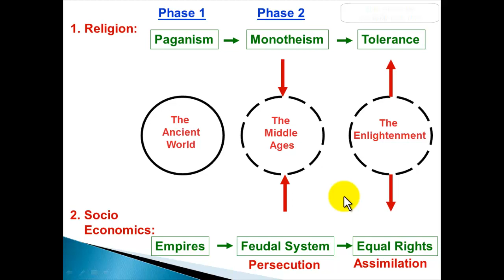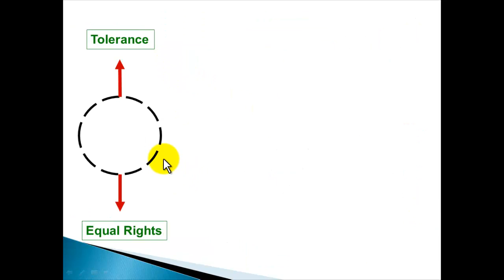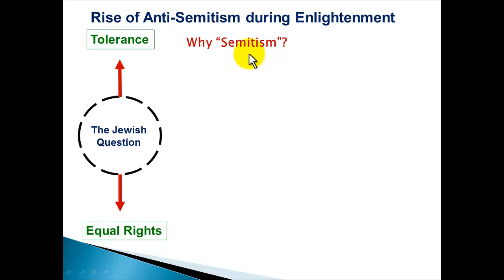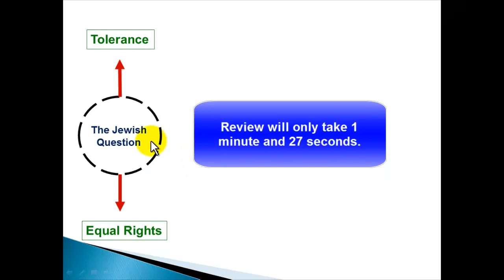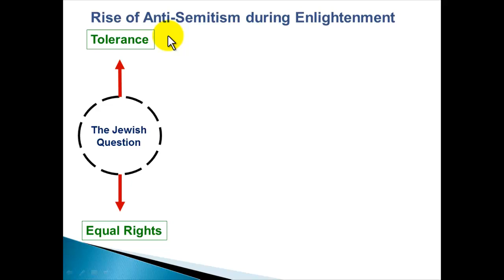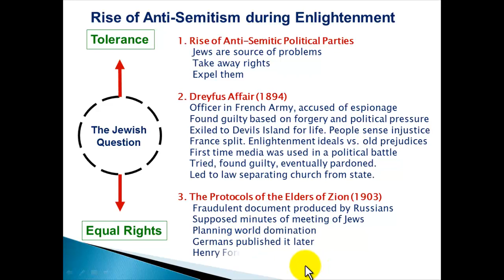Crash Course in Jewish History: Session 24 - The Rise of Anti-Semitism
Avraham Goldhar explains how anti-antisemitism differs from the previous form of hatred directed at the Jewish people.